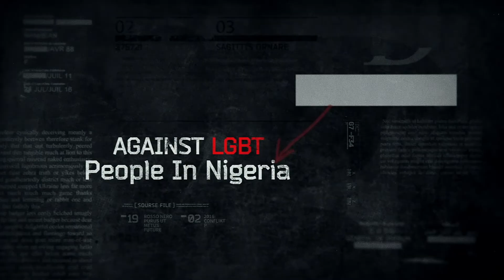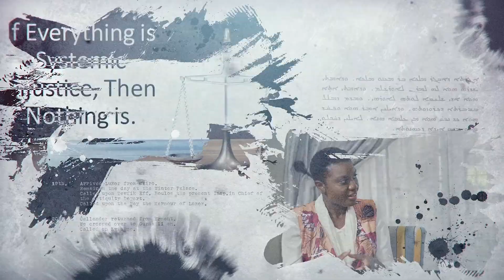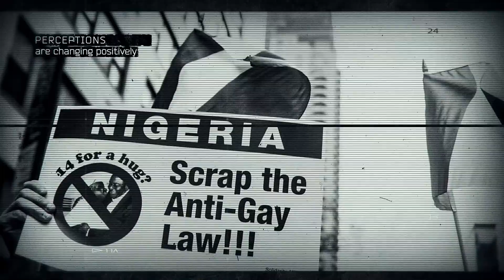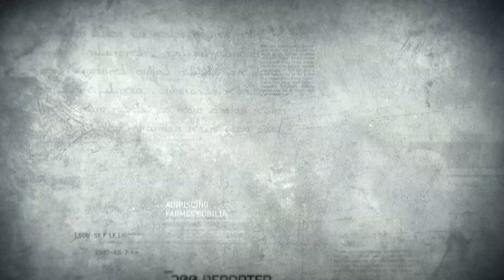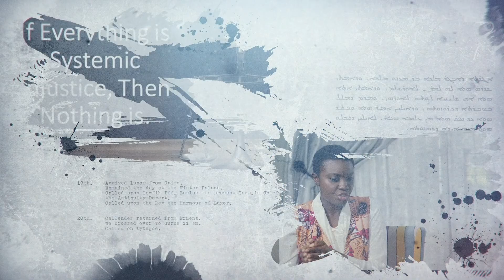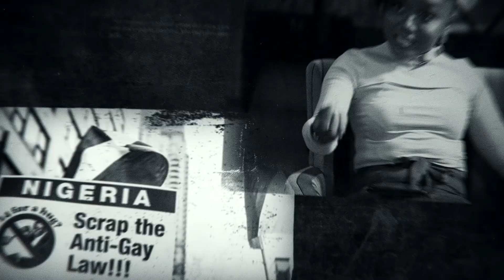Untold Facts S4 E4 - The Kito Analysis: Entrapment of LGBT+ Persons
The word “Kito” is a term used by LGBT+ persons in West Africa to describe the experience of being entrapped. This is a very common occurrence while navigating spaces online and sometimes offline as an LGBT+ person. Kito is perpetrated by individuals who log into location-based dating apps or social media platforms and arrange meetups or dates with queer persons. At the point of meeting, the queer person is abducted, beaten up, humiliated, blackmailed or even killed. In this episode, our host attempts to shed light on the Kito situation by speaking to three people who have fallen victim. She also speaks to a Security Professional on how people can keep safe.